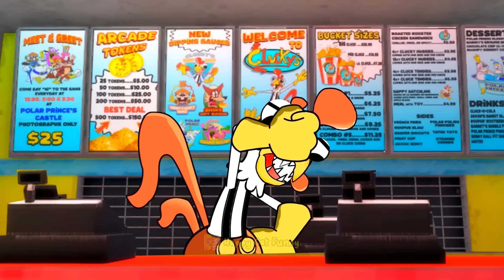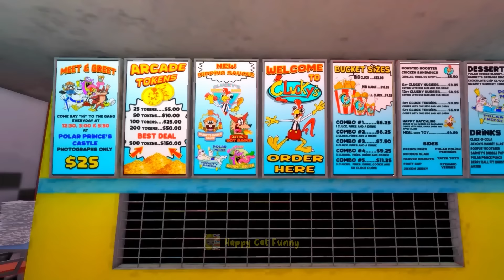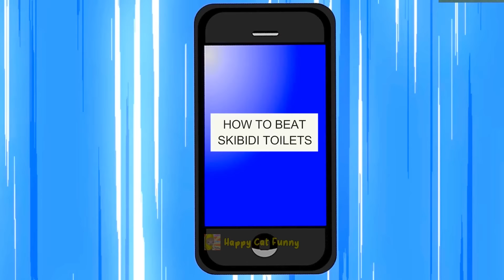Jaxon Jackyl prefers Banana Cat to Clucky chicken | Banana Cat vs Clucky's Roblox (Animation)